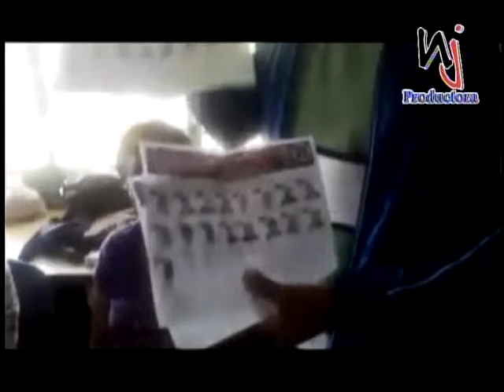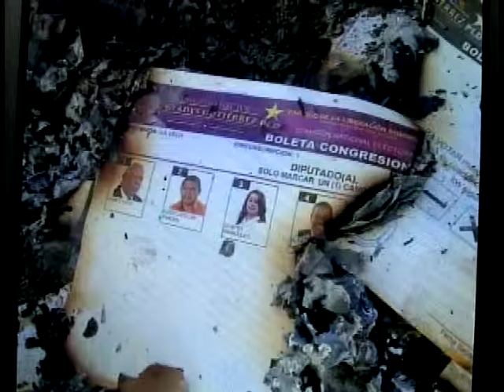El dedo sobre la llaga, 14 de diciembre 2015 parte 2